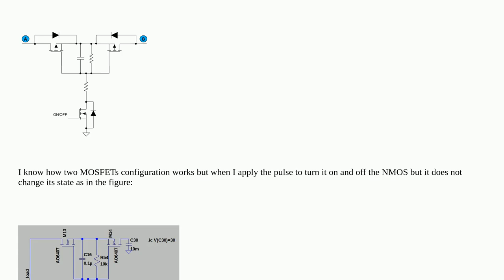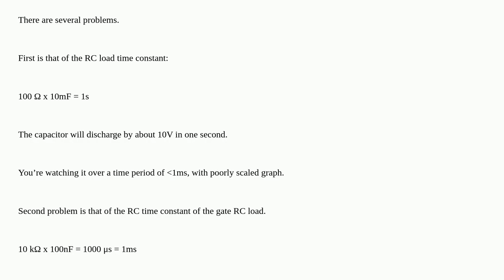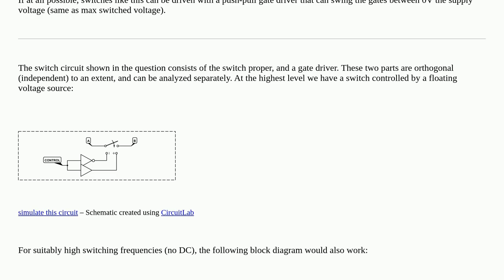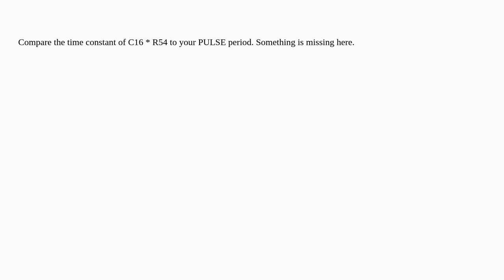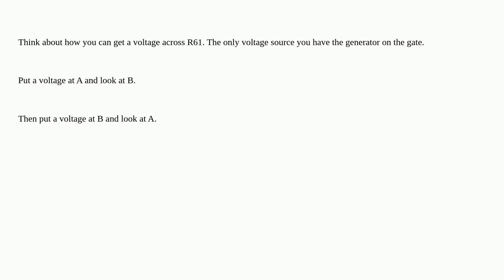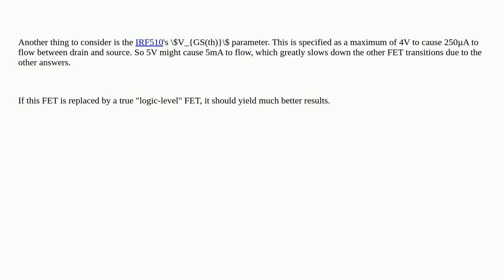Electronics: Need an explanation of how the circuit works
Need an explanation of how the circuit works

A special thanks goes out to the community

  bidirectional pmos switches